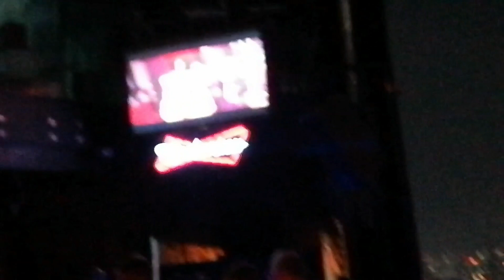Best Sky Bar in Ho Chi Minh City, Vietnam || Must watch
When Indian meets Indian in foreign countries, toh maza toh bohot aata hai...🙂
Had a good time in Chill Sky Bar. And nice to meet Biplab bhai, who payed the bill in Sky bar...
I hope you liked this video guys...

Vietnam pre approval letter in easiest, fastest and in better rate =